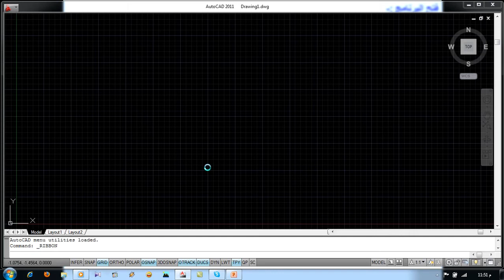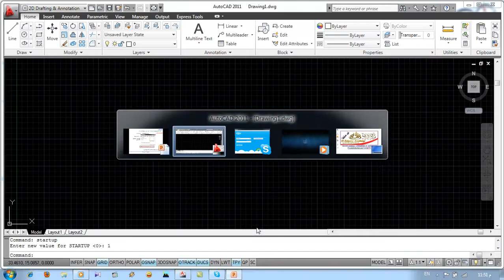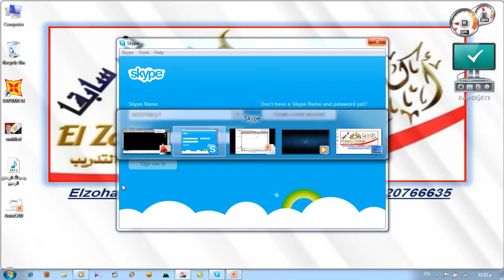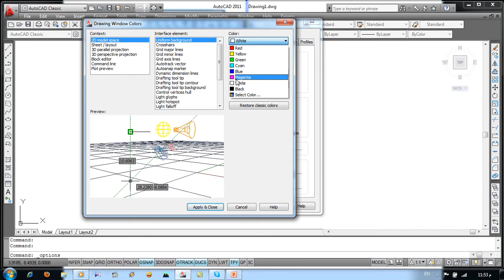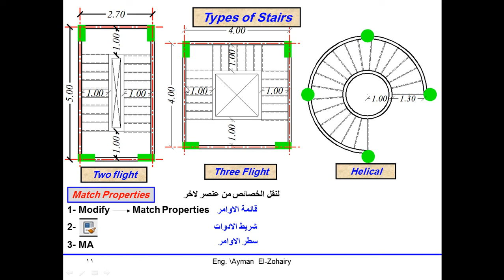كورس متميز جدا لشرح وتعليم الأتوكاد من الصفر و احترافه بأمثلة عملية المقدمة autocad learning